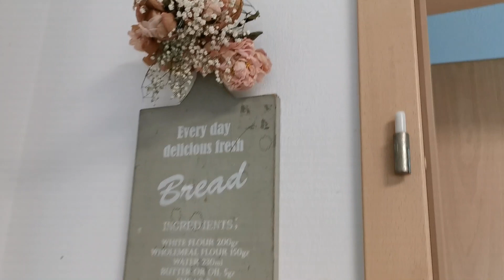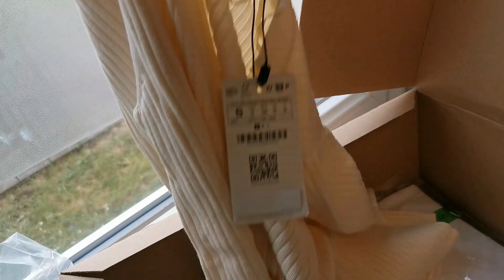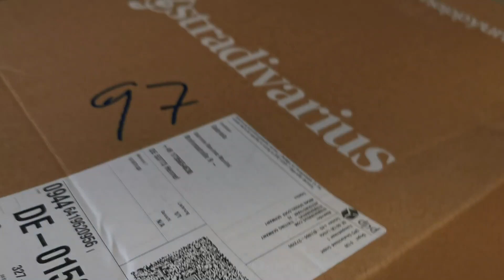REPISAS EN COCINA Y MOLDURA EN RECAMARA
Ultimas semanas he estado trabajando cambiando algunos detalles en cocina y cambiando recamaras con los niños para que tuvieran mas espacio e iluminación en su recamara